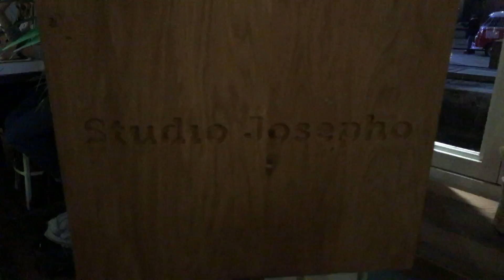Vlog 097 Prendre l'apéro sur une péniche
Presque une semaine sans uploader ! C'était long pour moi ^^ Mais je vous explique tout avant d'aller prendre l'apéro sur une péniche pour un nouveau RDV avec des blogueurs/blogueuses bordelais(es) ! Bientôt le 100ème !!!